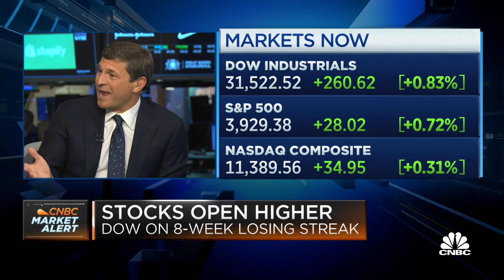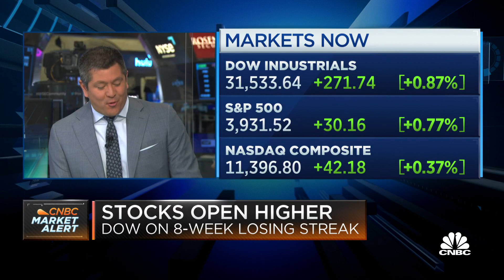Opening Bell, May 23, 2022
Watch the opening bell for the Nasdaq and the New York Stock Exchange from May 23, 2022.